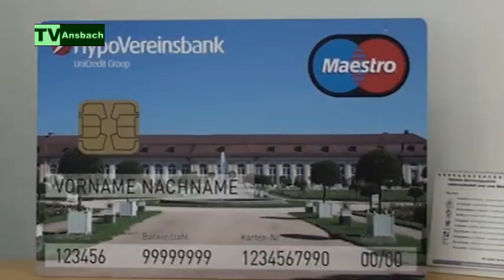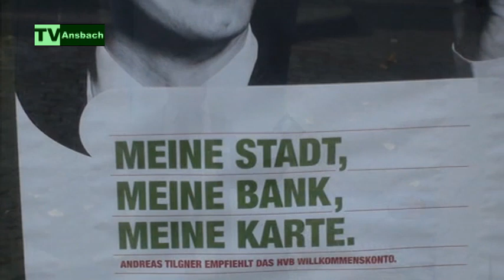042 HypoVereinsbank mit Ansbacher EC-Karte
Die Hypo-Vereinsbank stellt ihre neue EC-Karte mit einem Motiv der Ansbacher Orangerie vor